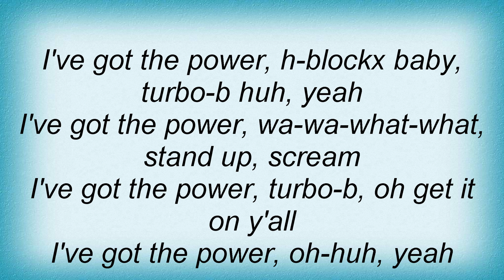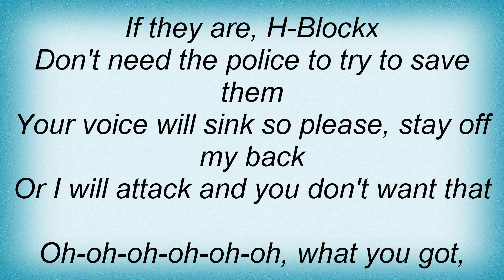H-blockx - The Power Lyrics